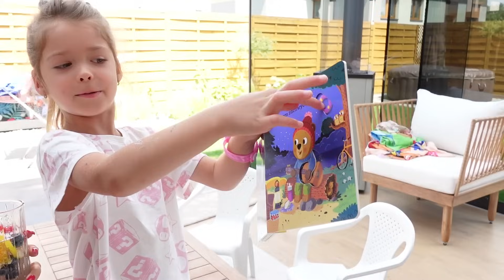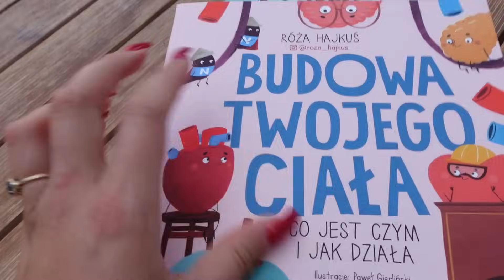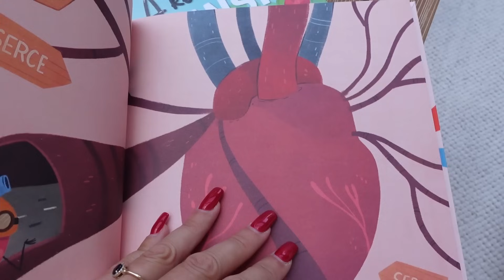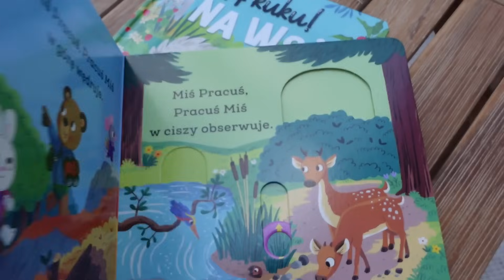ZNOWU TO ZROBIŁAM! NIE SPODZIEWAŁAM SIĘ TAKICH ZMIAN! OBYDWOJE!